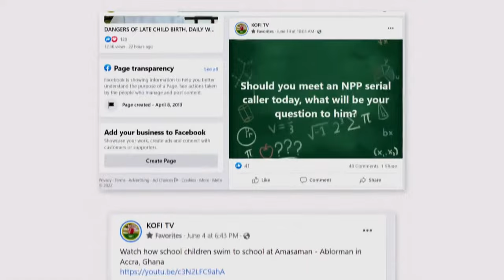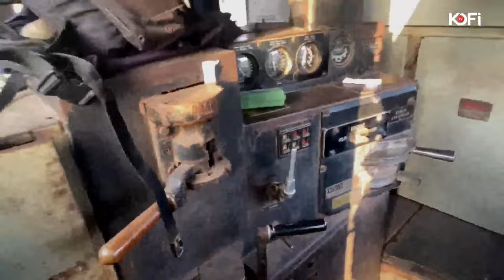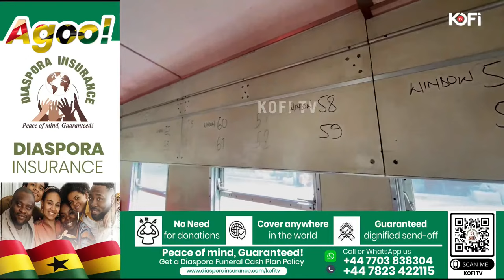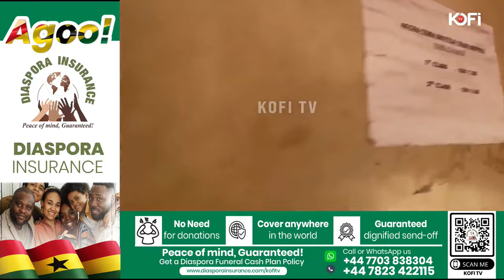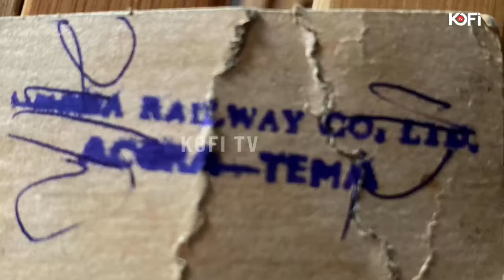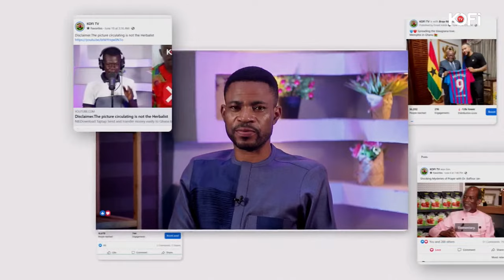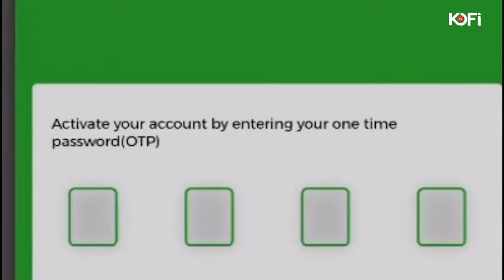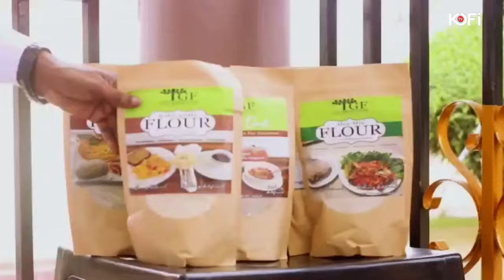LIVE JOURNEY ON THE TRAIN IN GHANA-KOFI ADOMA REVEALS ALL